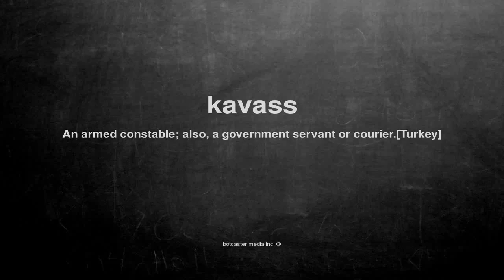What does kavass mean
What does kavass mean in English?